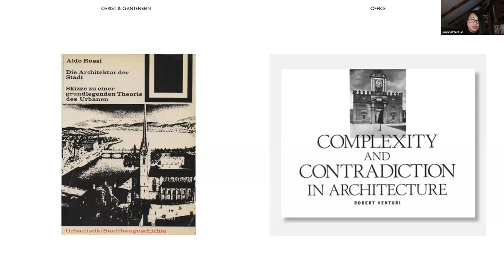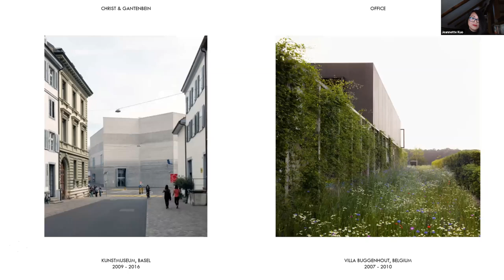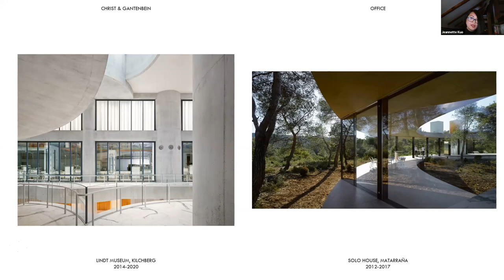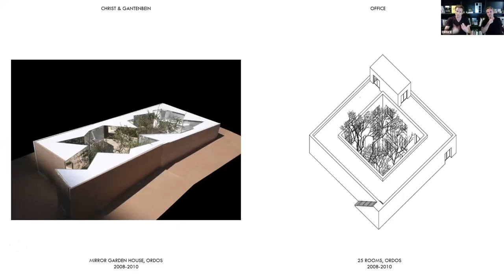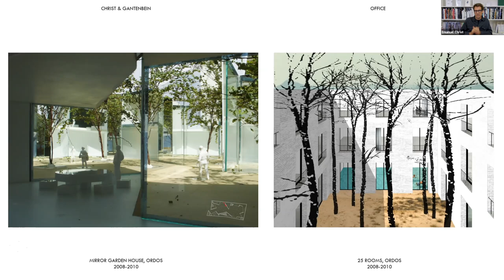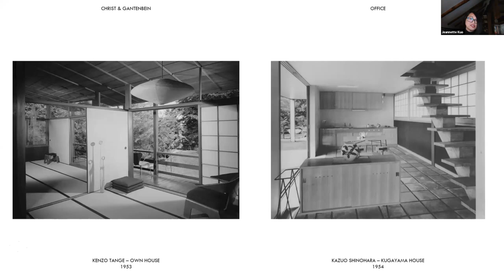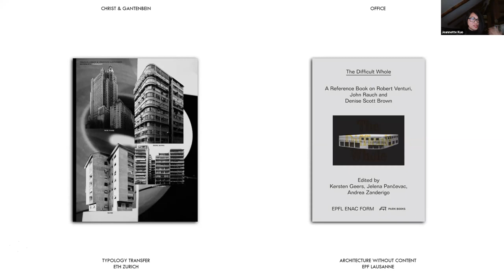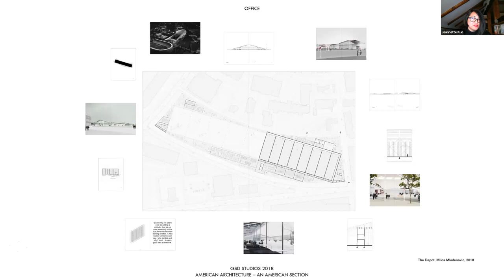Kenzo Tange Lecture: Christ & Gantenbein and OFFICE Kersten Geers David Van Severen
Swiss architects Emanuel Christ, born 1970, and Christoph Gantenbein, born 1971, both graduated from the Swiss Federal Institute of Technology (ETH) in Zurich in 1998. In the same year they founded their firm Christ & Gantenbein in Basel. The office’s activity extends to a broad spectrum of projects—private and public commissions, ranging from small transformations, to housing, office buildings, bridges, and urban master plans. One of their main focal points is museum architecture: They are currently planning an extension to Basel’s Kunstmuseum, the renovation and extension of the Swiss National Museum in Zurich as well as an extension to the Wallraf-Richartz-Museum & Fondation Corboud in Cologne. Completed projects are to be found in Switzerland, Germany, England, China and Mexico.

Parallel to the firm’s activity, Emanuel Christ and Christoph Gantenbein have been involved in academic teaching in different schools (ETH Studio Basel, HGK in Basel, Accademia di Architettura in Mendrisio, Oslo School of Architecture and Design, among other institutes). Since 2010 they have been teaching together as professors at the ETH Zurich, where they research architectural typologies of the urban city.

OFFICE Kersten Geers David Van Severen was founded in 2002 by Kersten Geers and David Van Severen. OFFICE is renowned for its idiosyncratic architecture, in which realisations and theoretical projects stand side by side. The projects are direct, spatial and firmly rooted in architectural theory. The firm reduces architecture to its very essence and most original form: a limited set of basic geometric rules is used to create a framework within which life unfolds out in all its complexity.

Since its establishment OFFICE Kersten Geers David Van Severen has earned a reputation as one of Belgium’s most successful and renowned practices, and one of the world’s truly original voices in present-day architecture. OFFICE engages in all architectural and urbanist design, creating projects of all scales ranging from furniture to masterplanning in Belgium as well as internationally. This practice is combined with academic research and teaching. These two aspects of OFFICE’s work are explicitly each other’s mirror, creating unexpected parallels between academic and practical work.

Jeannette Kuo is Assistant Professor in Practice at Harvard GSD and founding partner of KARAMUK KUO. Established in 2010 with Ünal Karamuk, the work of the office focuses on the intersection of spatial concepts and constructive technologies, recognizing architecture as a social and material discipline. The office works on projects of a range of scales, from schools and housing to complex cultural projects. In 2018, KARAMUK KUO was featured in issue 196 of El Croquis monographs. Recent projects include the International Sports Sciences Institute, the Augusta Raurica Archaeological Center, Weiden Secondary School, and Cham Apartments. In 2020 they were recognized by Domus as one of the 50 best architectural firms of the year.

Beyond her practice, Kuo regularly contributes through her academic commitments, writings, as well as participation in conferences and symposia. Her publication, “A-Typical Plan: Projects and Essays on Identity, Flexibility and Atmosphere in the Office Building,” received the 2013 Most Beautiful Swiss Book award. This was followed by the critically acclaimed “Space of Production: Projects and Essays on Rationality, Atmosphere, and Expression in the Industrial Building” in 2015. She regularly serves on competition juries and most recently was European jury president for the LafargeHolcim Awards for Sustainable Construction.

00:00 Introduction from Mark Lee
07:27 Presentation from Jeannette Kuo
14:49 Discussion with Jeannette Kuo, Emanuel Christ, Christoph Gantenbein, Kersten Geers, and David Van Severen